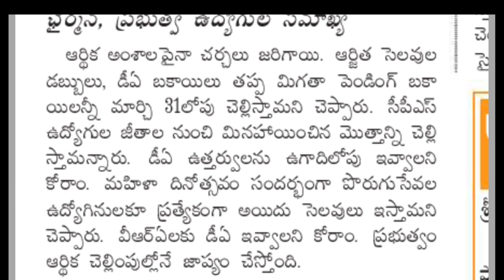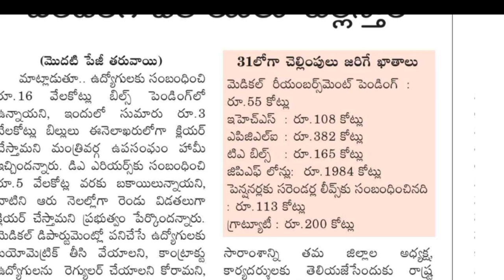ఏపీ ప్రభుత్వ ఉద్యోగులకు రెండు విడతలుగా 5 వేల కోట్ల DA Arrears | AP Employees & pensioners news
AP Employees total Arrears amount list update